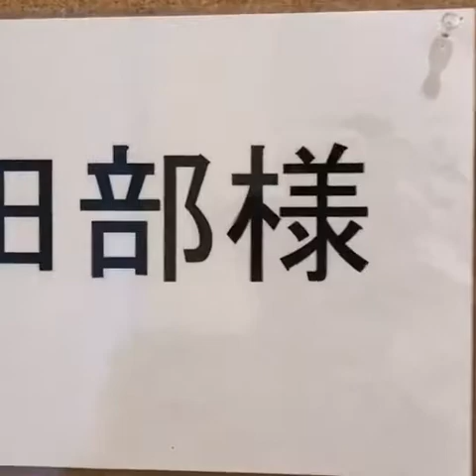膝枕〜ひざまくら〜 オリジナル曲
オリジナル曲をご紹介させていただきます^ ^

  膝枕〜ひざまくら〜

作詞・たなべゆたか先生
作曲・編曲 松木好文先生

作詞家のたなべ先生にはとてもお世話になっており、提供してくださった曲です！

是非 聴いていただけると
嬉しいです！